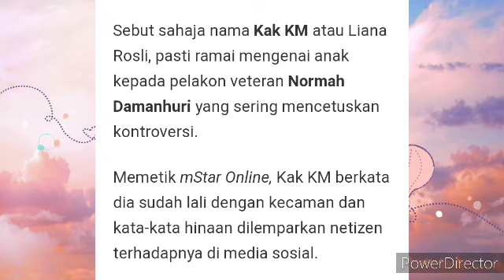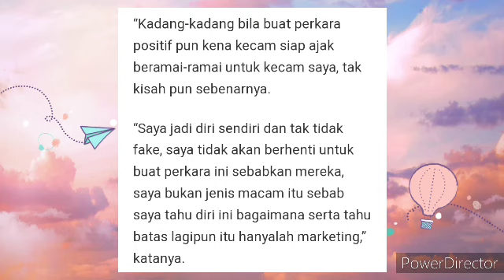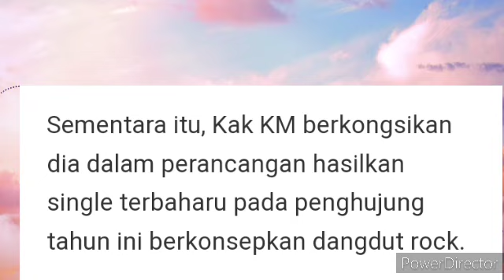PAKAI BAJU KURUNG PUN KENA KECAM, NETIZEN KATA SEKSI 😱😱? KAK KM.